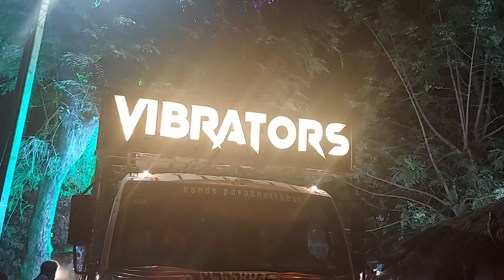!! TANMAYA VIBRATORS BHADRAK !! NEW SETUP 2023 !! QUALITY SOUND !! BY :- GOPAL TECHNIC !!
TANMAYA VIBRATORS
BHADRAK

NEW SETUP 2023

NIGHT ROAD SHOW TIME

PLEASE🙏🙏🙏
SUBSCRIB.

ଦୟାକରି ଭିଡ଼ିଓ ଟିକୁ ଶେଷ ଯାଇଁ ଦେଖନ୍ତୁ...

ଏମିତି ନୂଆ ନୂଆ ଭିଡ଼ିଓ ଦେଖିବା ପାଇଁ CHANNEL କୁ SUBSCRIB କରନ୍ତୁ

🙏ଧନ୍ୟବାଦ 🙏

🙏🙏ଜୟ ଜଗନ୍ନାଥ 🙏🙏